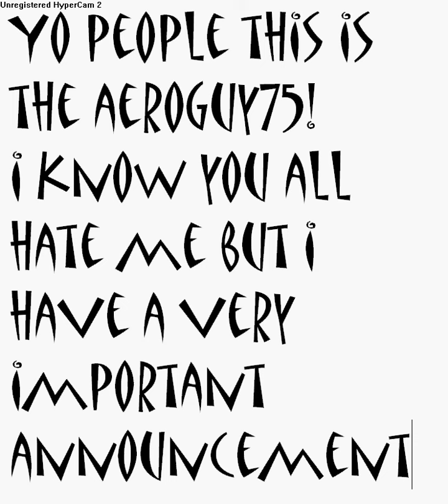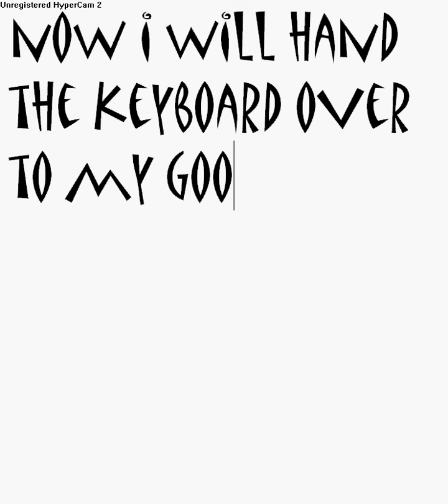the announcment of the century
your all gonna love this

This movie is nothing about homes, trains, love part 小鬼 music kitty tales jump dossiers pets anime hot technology science drift hsv kiss regimebald mason de trick school movie singing my tv trailer video nouvel ... 3gsm skate cats me video fantasy japan 51 final live fight animation clip 2007 nazi amv eminem dancing cat cute soccer episode dance blog final dog girl show robot war dog tv music maplestory world of warcraft wow runescape silkroad online games dogs super ovni アイマス rock animals stupid english new zone reptilian baby food free naruto fantasy la super with pc crazy by comedy 360 fun funny football song sex snow bike do accident sexy kids travel ep car 2006 mario super x factor a men in white angle dude skating dogs birds tits boobs vagina britney spears nude naked striptease dragonballz dragon demon batman spiderman superman ass asshole george bush usa vice president titanic sinking ship is gay free hugs campaign prank call the simpsons family guy passions teacher police chase renetto guitar piano rock pop dance hiphop fire burn july of christmas xmas easter asians asian kissing kiss hot cold iraq war hitler ww2 wwii world war 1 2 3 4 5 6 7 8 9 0 a b c d f g h j k l p o i u y t r e w q z x c v b n m letters numbers 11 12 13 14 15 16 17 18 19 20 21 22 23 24 number 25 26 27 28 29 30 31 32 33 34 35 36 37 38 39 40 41 shit fuck wank wanker cunt bitch dog populatity new york hollywood famous places celebraty global warming climate change al gore george james blunt sucks prodigy rocks snow rain wet porn nude hot club penguin Acoustic lyrics guitar england uk united kingdom fifa world cup usa america canada fuck autism autistic awareness syndrome is horrible horror club eminem cool vlog log juts simpsons cartoon network 20th 21st century fox bbc mtv dance chart radio cnn news headline documentary mingy xbox hack rom hacking cd disc cock dick scottosh fold iphone phone penis penisland island ships 9/11 911 terrorict terror attack world trade center towers blow up renetto iraq war hitler clothes topless crash bandicoot team racing playstation sony microsoft nintendo wii ebay note adobe final cut apple premiere news online outkast birds bees community communist revolver gun shotgun hunting deer bear dick cheney condoleeza late nite early morning hell Most Popular Tags cyber space nasa galaxy mars saturn uranus pluto nasa rocket rocketscience science landscape countryside nature advertisment sonic hedgehog rayman kid friendly kid-friendly child moddles
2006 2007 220 accident animal animals animation anime atheist baby bleach blog bowl car cars cat cats comedy commercial southpark south park halo halo2 halo3 gameplay preview deleted scene cut out editing edit cool crash crazy cute dance day de death deutschland dog ella episode episode fight football fun funny funny game gay gear girl girls god guitar hana high hot humor james japan japan japanese la live live love man movie music music naruto naruto new new rap religion rock s.h.e s.h.e. school sex sexy show soccer song super super top tv tv two video video vs war weilun wii world world you youtube 光芒音樂會 吳尊 吴尊 汪東城 花样少年少女花樣少年少女 許瑋倫 飛輪海 飞轮海 季 節の話題 プテロダクティルス 投票・推薦
季節の話題 冬 - 樹氷 - なまはげ - かまくら - 謝肉祭/カーニバル - 蝋梅 - 旧正月/春節 - 福寿草 - デコポン - スケート - ワカサギ - 猫柳 今日のこよみ スコティッシュ・フォールド